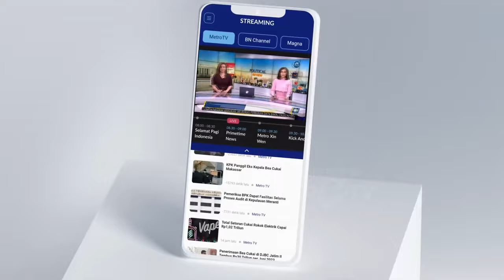Dave Laksono Respon Soal Bansos Saat Pemilu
MetroTV, Dalam rangka memastikan keadilan dan keterbukaan dalam sidang sengketa Pilpres 2024 di Mahkamah Konstitusi (MK), Ketua MK Suhartoyo mengumumkan rencana pemanggilan empat menteri dari kabinet Presiden Joko Widodo. Permintaan ini sebelumnya diajukan oleh Tim Hukum Anies-Muhaimin, dengan dukungan dari kubu Ganjar-Mahfud terkait tudingan bansos yang memengaruhi integritas proses pemilihan.